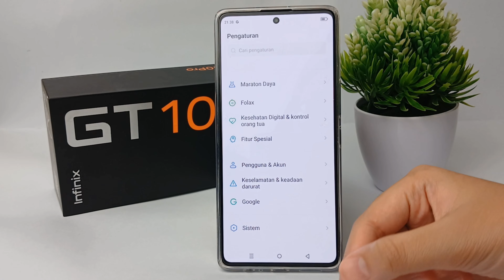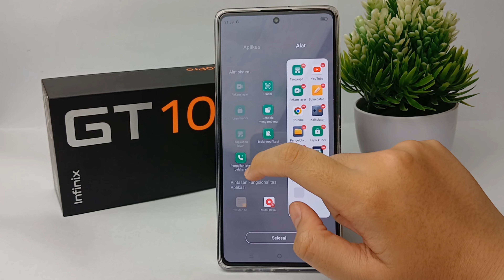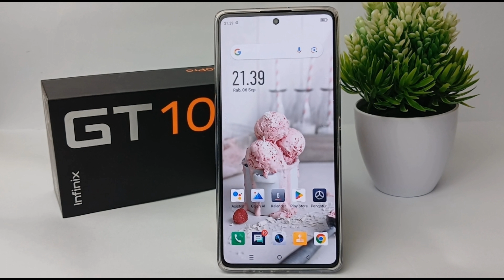Cara Screenshot Tanpa Tombol Infinix Gt 10 Pro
Pencarian untuk video ini :
cara screenshot tanpa tombol
infinix gt 10 pro
cara screenshot tanpa tombol infinix
gt 10 pro
screenshot tanpa tombol infinix gt 10 pro
ss tanpa tombol infinix gt 10 pro.